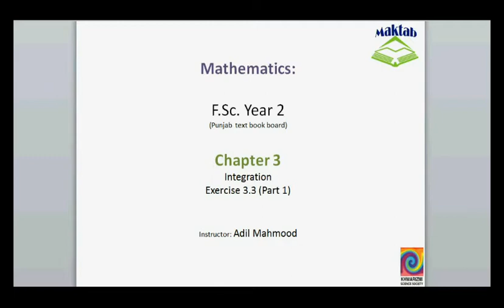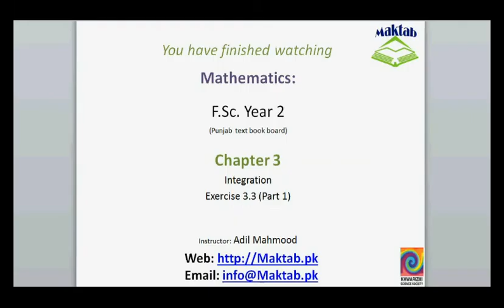FSc Math Book2, Ex 3 3, LEC 14; Q 1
This video lecture from Integration (F.Sc. second year Mathematics) covers: Question number 1 of exercise 3.3. In this question we find the integration of given function using method of substitution.Find more e-learning material and educational video lectures in Urdu at maktab.pk. These videos are free to use for promotional and commercial purpose by keeping the credits to Maktab.